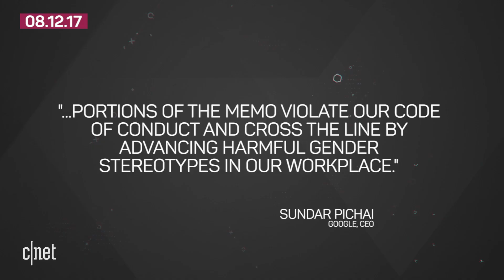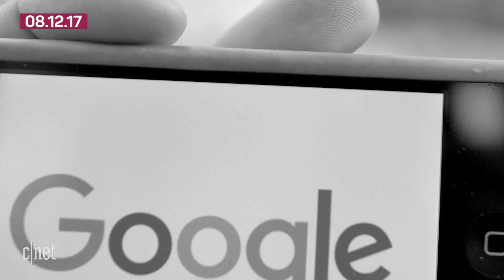Google deals with manifesto fallout, Disney to split with Netflix (Tech Today)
In this week's wrap-up, a controversial memo circulating within Google becomes public and the company struggles to find the right response. Meanwhile, Disney announces its upcoming streaming plans that don't include Netflix.